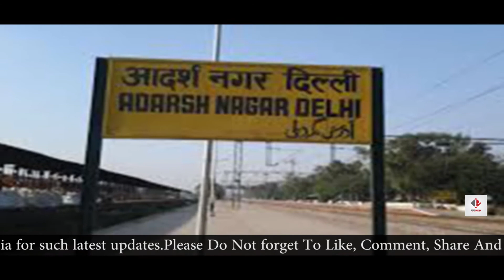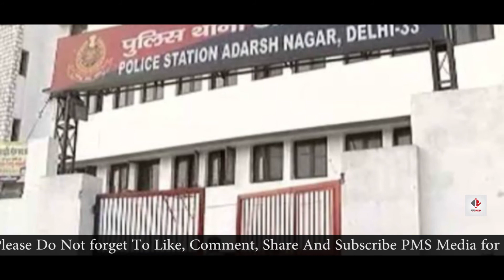Delhi : Ac फटने से 4 की मौत | fire killed 4 people including 2 children in Adarsh Nagar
2 children died in fire yesterday due to explosion of AC compressor. Incident took place in Delhi Adarsh Nagar on Friday night at 10:15 pm Rescue call was received at 11.15 pm and was closed in an hour. Were as second incident  two people died in a fire
at a tent godown in south Delhi’s Kotla Mubarakpur area . Fire rescue call was closed in 3 hours .